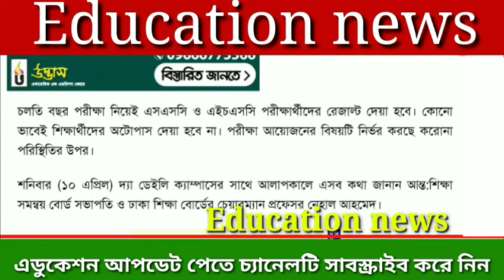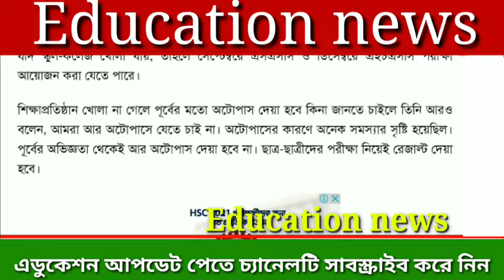এইমাত্র চূড়ান্ত সিদ্ধান্ত এসএসসি এইচএসসি আর নয় অটোপাস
ধন্যবাদান্তে💐♥

Education News